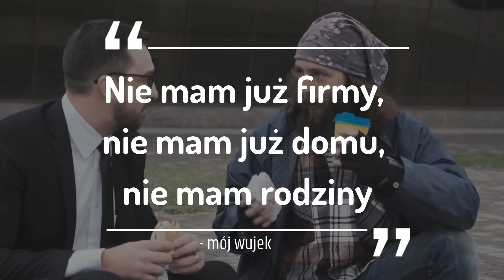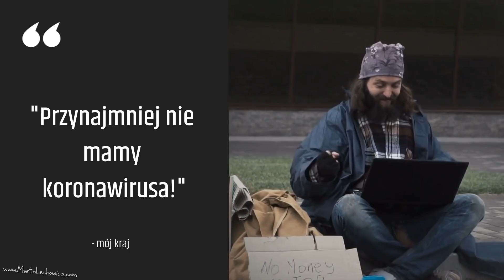Przynajmniej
Kampania społeczna pod hasłem: strach motorem szczęścia.
Twórca projektu: Martin Lechowicz

Spot zdobył następujące nagrody:
- drugie miejsce konkursie pod hasłem "za co kochamy rząd".
- nagroda publiczności w plebiscycie na najlepszą kampanię społeczną promującą panikę
- pierwsze miejsce na Festiwalu Krótkich Form Filmowych w kategorii "nieuzasadniony optymizm"